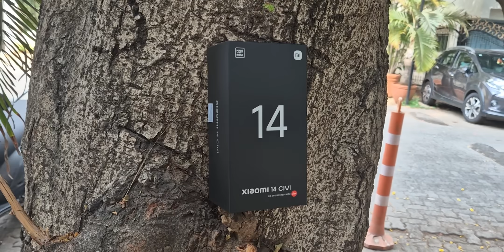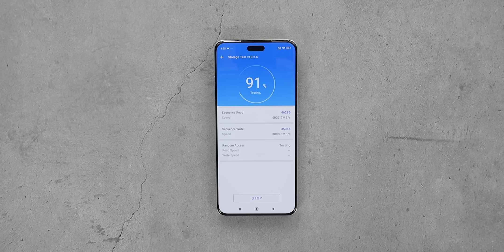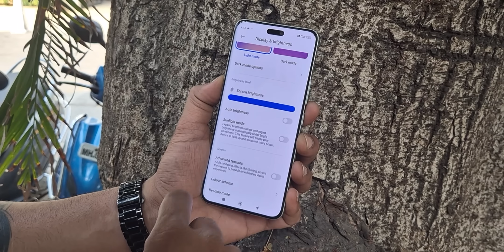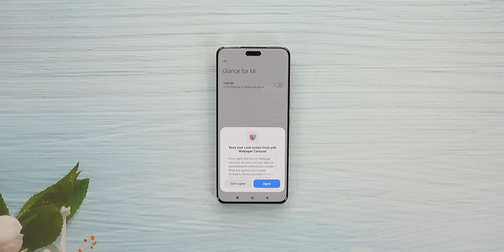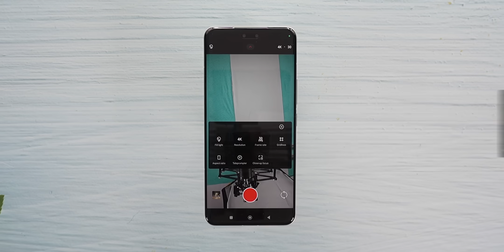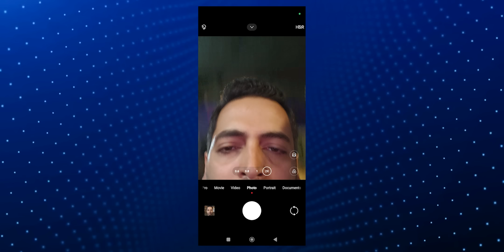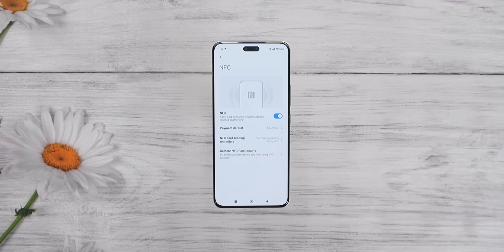Xiaomi 14 Civi Worth Your Money?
Xiaomi 14 Civi Unboxing
Hello Dosto is video me maine aap logo ko Xiaomi 14 Civi Unboxing aur Full Details diya hu, Umeed hai aapko video pasand aayegi

Price :
12GB 512GB 47,999

8GB 256GB - Rs.42,999
Card discount- Rs.3000
With All Offers Rs.39,999*

Timestamps
00:00  Introduction
00:28   Xiaomi 14 CIVI Unboxing
00:37   Xiaomi 14 CIVI Design & Build
01:15   Xiaomi 14 CIVI Processor
01:36   Xiaomi 14 CIVI Ram And Storage
02:06   Xiaomi 14 CIVI Display
03:06   Xiaomi 14 CIVI Software
03:47   Xiaomi 14 CIVI Camera
05:52   Xiaomi 14 CIVI Battery
06:22   Xiaomi 14 CIVI Connectivity & Extra Feature
06:33   Xiaomi 14 CIVI Conclusion